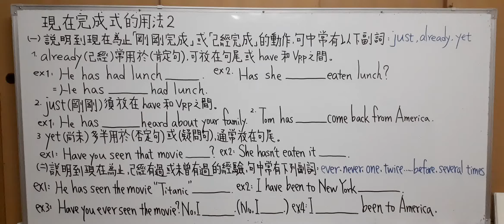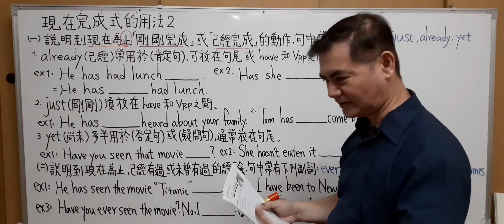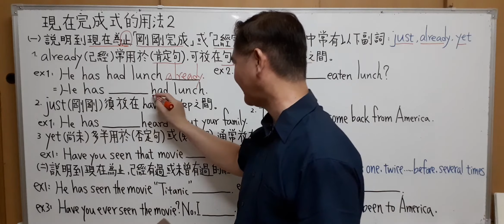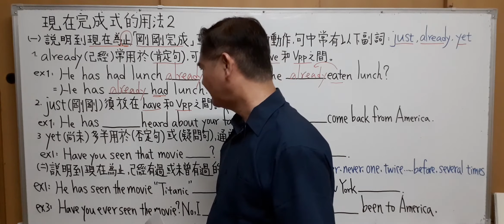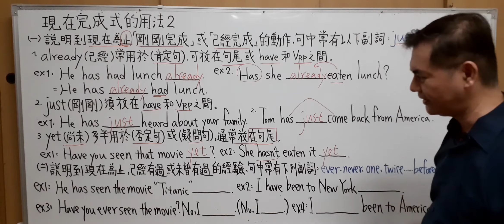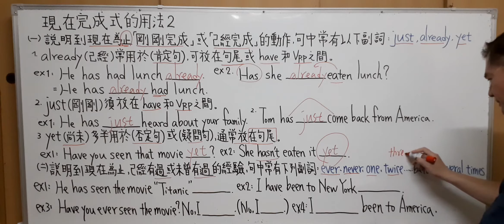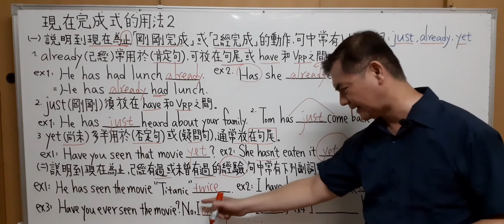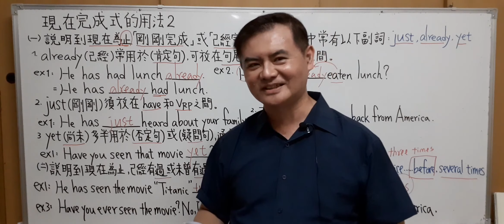Mr.Chen英文教學--國中英文法(現在完成式的用法2)新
二、 現在完成式的用法 :
(一) 說明到現在為止「剛剛完成」或「己經完成」的動作,句中常有下副詞:
just ,  already ,   yet (尚未)
1 already (  己經  ) 常用於( 肯定句 ) , 可放在句尾或 have 和Vpp 的中間。
2 just (  剛剛   )須放在( Vpp 的前面)。
3 yet ( 尚未 ) 多半用於( 否定句 ) 或 ( 疑問句 ) , 可放在句尾或 have 和Vpp 的中間。
(二) 說明到現在為止,己經有過或未曾有過的經驗 , 句中常有下列副詞 :
ever , never , once , twice , ……..times ( …..次 ) , before , several times ( 好幾次 )